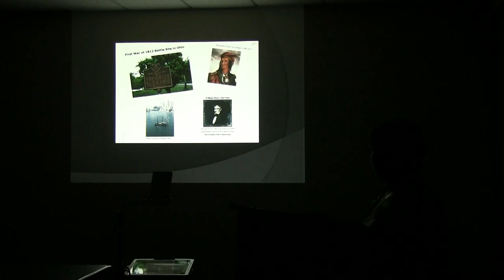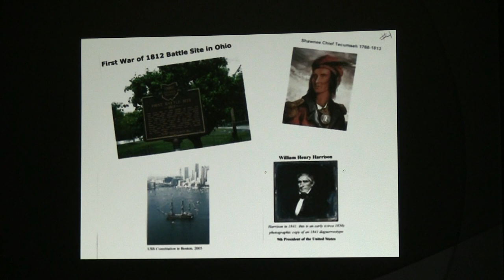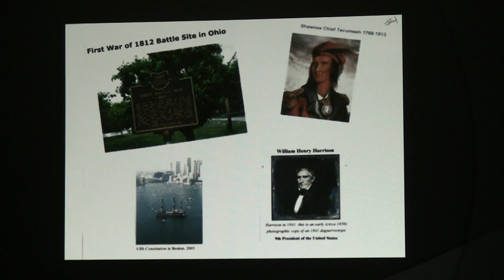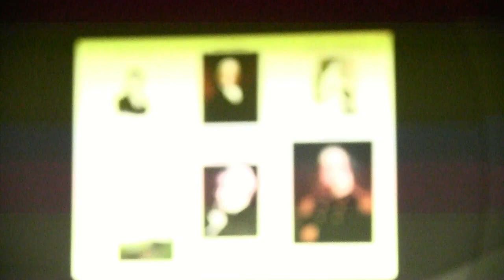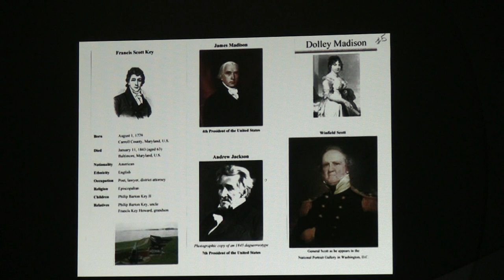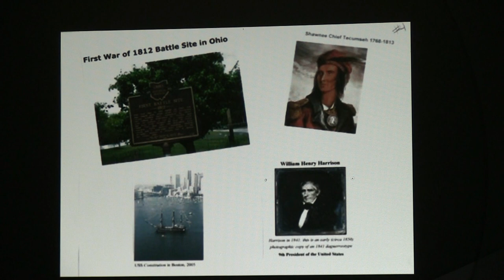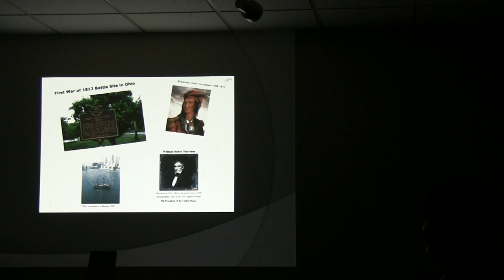War of 1812 - presented by SCHGS President, Jane Moore, on August 27th, 2012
SCHGS President Jane Moore gave an excellent presentation on the War of 1812.